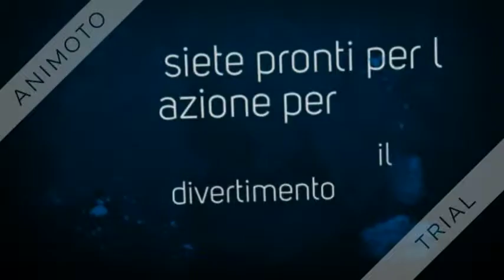batman arkam city ep 10 le prove dell demone e incotro con ra's al ghul